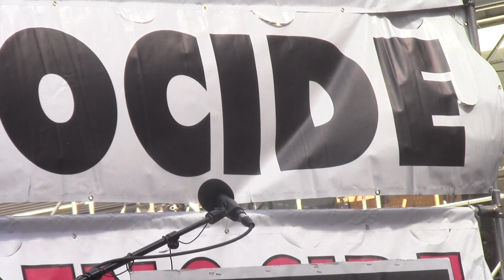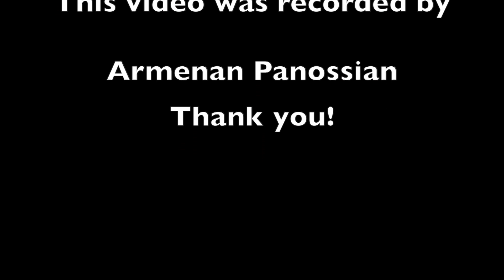Dr. Pamela Steiner, the great-granddaughter of Henry Morgenthau Armenian Genococide NYC 2016